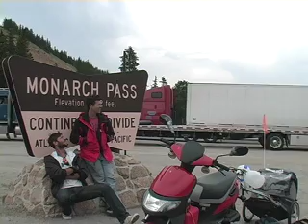Monarch Pass, CO (ScootStars: Ep.17)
The highest elevation the ScootStars will reach, the Continental Dive at Monarch Pass.